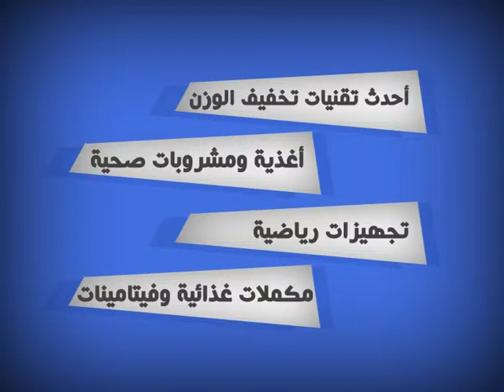معرض التغذية والريجيم 2013